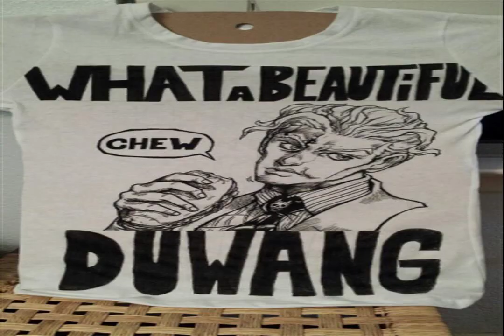BETTER PORCH SITTER Just a light winter sonata TAKE TIME OUT WHITE NOISE energetic Spring Think firs